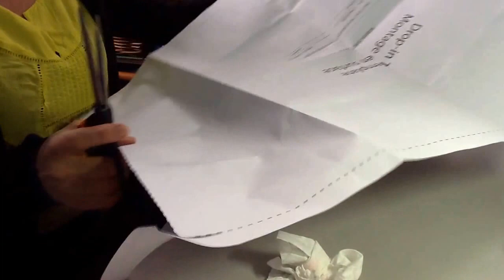Journaling by 5's...part 2